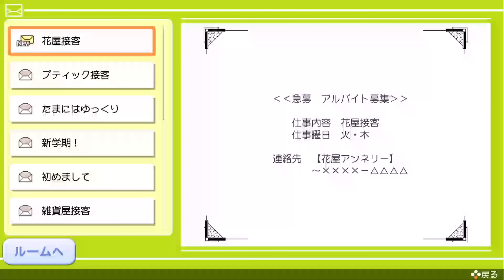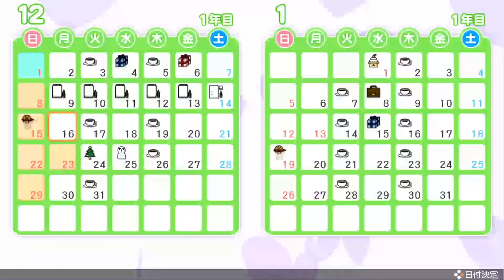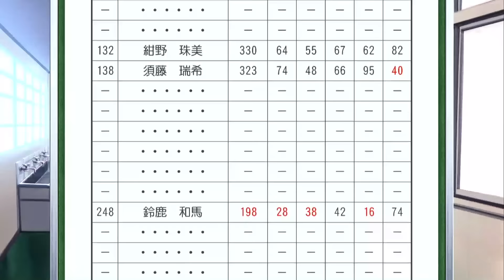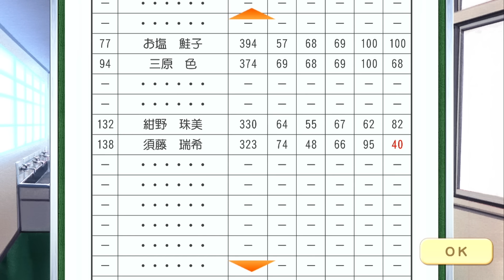#3【謎ダンディドライブ】初めてのときメモGS1を楽しむ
※イベント等のネタバレが含まれますので、未プレイの方はご注意ください！！！

見た目がそっくりなだけで本当に理事長じゃない誰かだったらどうしよう